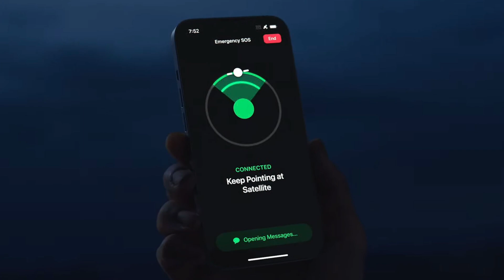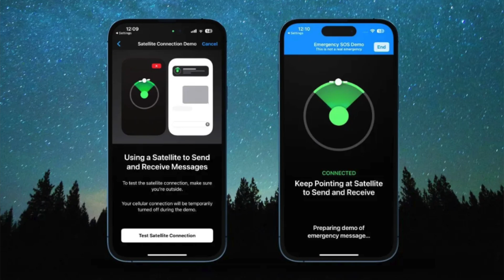2024 Tesla Model Y First Vehicle To Include Starlink Satellite Internet Connection!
Tesla will soon be integrating Starlink satellite connection into all vehicles starting with the new project highland model 3 and project juniper Model Y